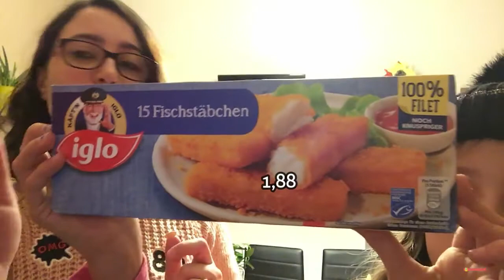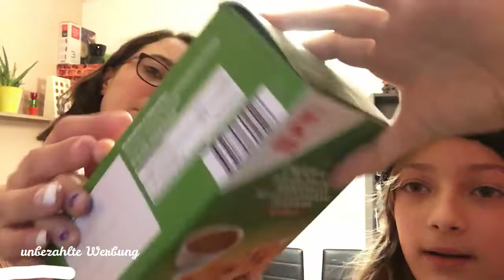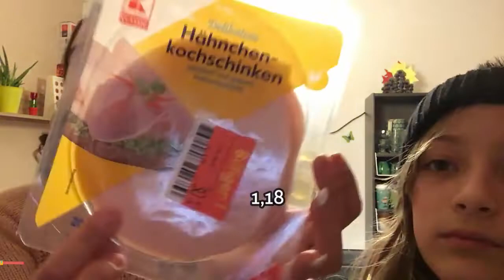Kaufland FOODHAUL 🍎mit Preisen 🍇Wocheneinkauf Für 4 Personen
unbezahlte Werbung
( alles selber bezahlt )

Heute habe ich ein FoodHAUL von Kaufland für euch, viel spass beim schauen!

❤ Euer Vera